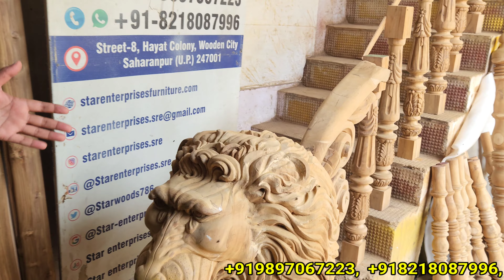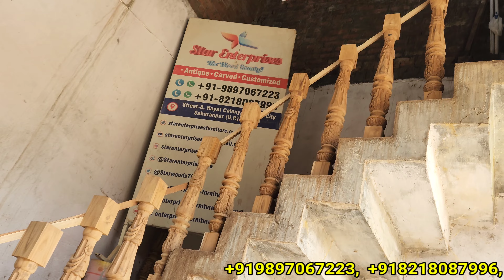Antique Carved Lion Master Pillar | Wooden Railing Pillar | Railing Pillar Designs For Staircase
Wooden Railing Master lion pillR Pillar which is made in teakwood  each pillar is 4 inch round and lenth is 30 inch of each. If you want these kind of antique railing pillar please go through Star Enterprises Furniture we will provide you high quality railing pillar  delivery available  all over India

we have experienced artisans with god gifted miracle in their hands which are able to give an beautiful look to the normal wooden logs.

We supply our quality furniture all over India and abroad also.

lion pillar
wooden railing pillar
railing pillar
master pillar
sheesham wood railing
wooden pillar
wooden railing designs
railing designs
hand rails designs
designer double bed
wooden bed designs
teakwood double bed
bed design
maharaja bed design
maharaja double bed
antique double bed designs
antique bed
wooden sofa for home
royal sofa set
luxury sofa set
8 seater sofa set
wooden carved sofa set saharanpur
luxury dressing in India
sofa maharaja
dining table
teakwood dining table
dining
golden dining table
golden dining
royal dining table
antique dining table
dining room table
6 seater dining table
8 seater dining table
4 seater dining table
decor
bedroom
bed online
bed
shadi wala bed
made for marriage
marriage bed
bed for marriage
Golden color bed
golden bed
bedroom designer
bed sofa
beds
queen bed
bed cover
bed for home
bed for house
cheap price bed
cheap rate bed
kritinagar bed
Saharanpur bed
banglore bed
tamilnadu bed
Star Enterprises double bed
Star Enterprises Furniture
sofa set
sofas
sofa
Saharanpur Furniture Market
furniture
sofa set for home
carving sofa
table
chair
dining
almirah
swing
jhoola
oonjal
unjal
hammock
crockery
double bed
wooden sofa
wood carving
wood working
wood craft
wooden chair
wooden dining
wooden table
wooden almirah
wooden wardrobe
wooden Crockery
wooden cabinet
wooden temple
temple designs
sofa set design
wooden carving furniture
hydrabad sofa set
Bangalore sofa set
telengana sofa set
tamlinadu sofa set
online sofa set
online sofa
sofa set online
Saharanpur
how to make wooden sofa set
maharaja sofa
Saharanpur ka furniture
Saharanpur Furniture market
indian furniture
royal furniture
cheap price furniture
cheap rate sofa set
teakwood chair
teakwood furniture
sheesham wood rocking chair
indian furniture
banglore furniture
Saharanpur Furniture
Saharanpur ka sofa
Saharanpur wooden sofa
sofa cum bed
online sofa
Round bed
Luxury Round bed
round bed online
maharaja bed
round furniture
Luxury furniture
antique gold furniture
antique gold
gold round bed
antique gold round bed

contact un Indiamart

Amazon shopping

Star Enterprises Teakwood Diwan Couch | 3 Seater Chaise Lounge by Star Enterprises

Star Enterprises Sheesham Wood Antique Carved Living Room Sofa Set with Round Table